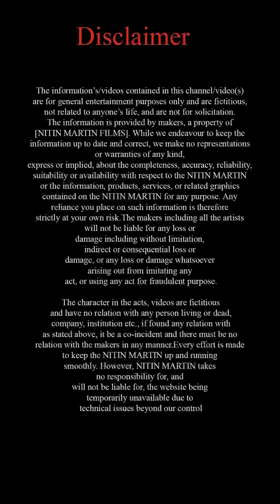Ladki Ki Izzat Nahi Aati | Kiya Expose